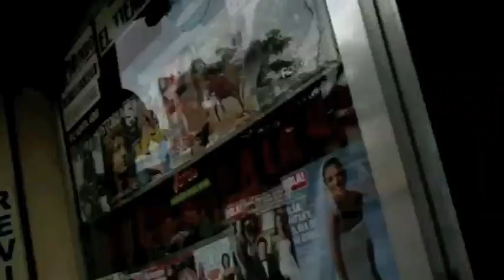behind the scenes, pornstars on the hunt for blunts and girls in colombia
us doing it big in colombia, bangbros style!!!